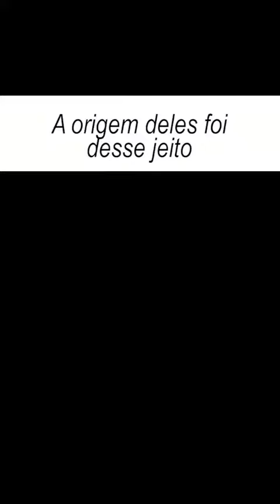a origem do Subway Surf foi desse jeito